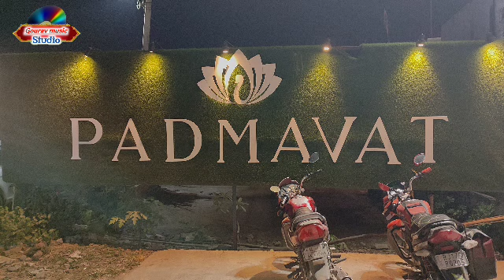कदी आवो नी रसीला म्हारे देश ।Kadi aao Ni rasila राजस्थानी विवाह गीत ! राधे राधे मित्र मंडल झालरापाटन